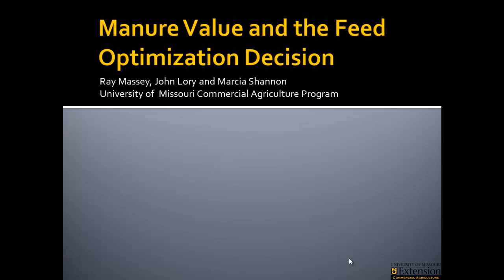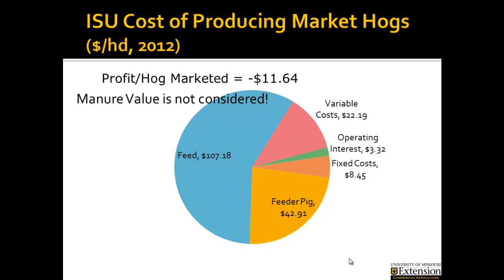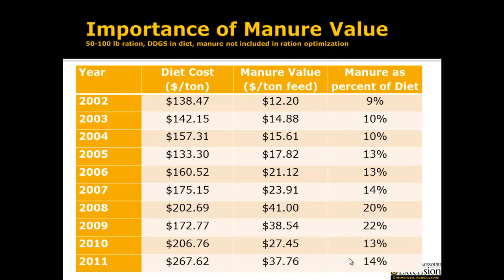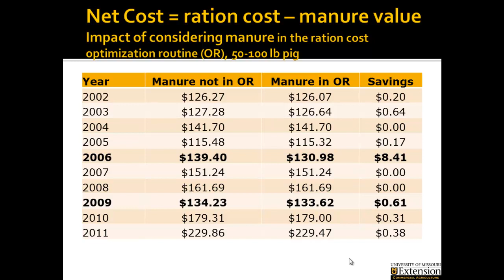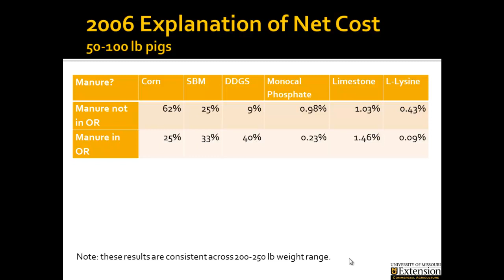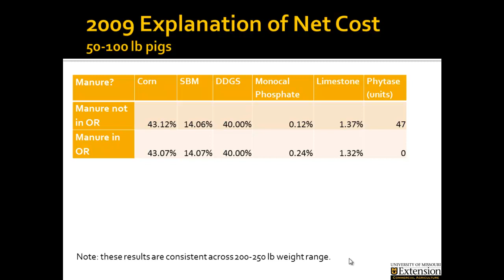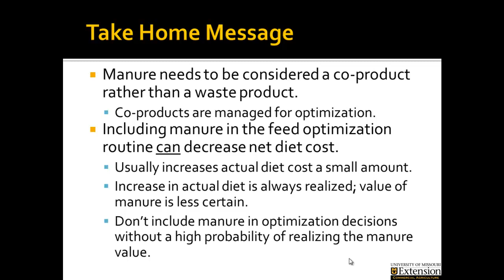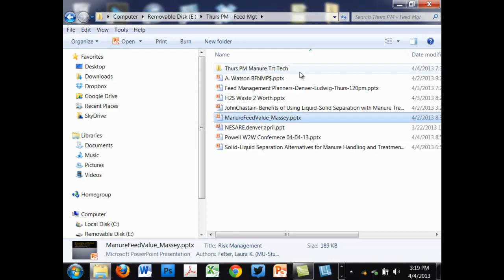Integrating Manure Into Feed Ration Optimization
Ration optimization models currently minimize the purchase price of feeds used to meet nutrient requirements.  Not included in optimization models is the value of manure nutrients resulting from ration alternatives.  This project extends the linear program that is used to minimize ration cost to include the value of manure excreted and stored.  Microsoft EXCEL's Solver GRG Nonlinear Add-in is used to optimize the integrated decision because of the non-linear aspects of manure excretion as a function of feed fed.